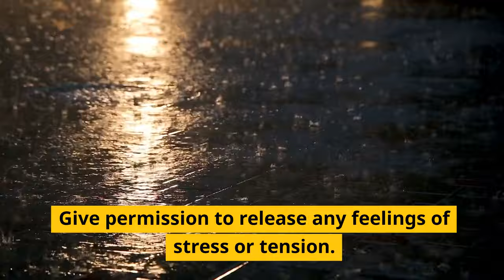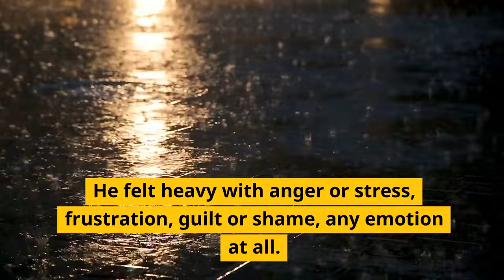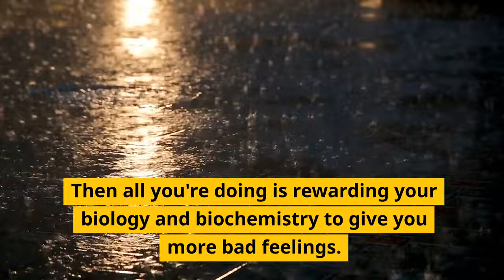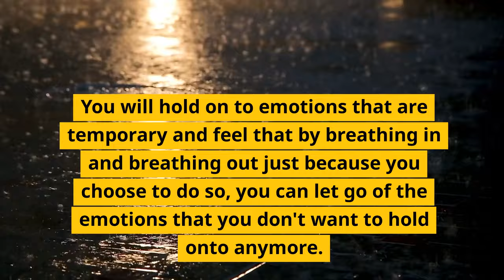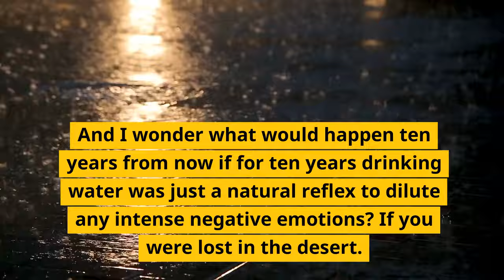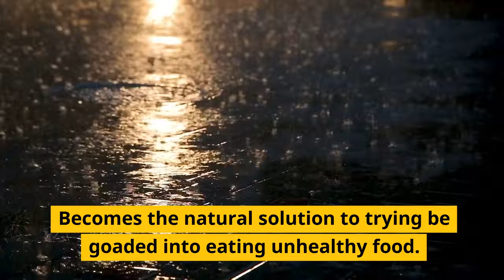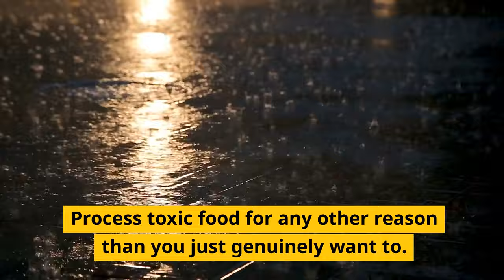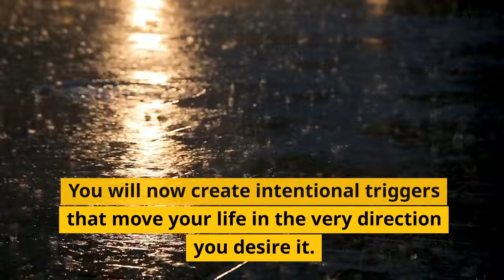Releasing the Rain Cloud of Emotional Eating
Discover the Key to Unleash Your Inner Strength and Say Goodbye to Emotional Eating!

Are you tired of the endless cycle of emotional eating, finding solace in food, and then regretting your choices afterward? It's time to release the rain cloud of emotional eating that's been casting a shadow over your life. With the expert guidance of renowned hypnotherapist Adam Cox, you can finally break free from the chains of this destructive habit.

🌧️ Introducing "Releasing the Rain Cloud of Emotional Eating" 🌧️

🌟 What to Expect:
👉 Unlock the Power of Your Subconscious Mind: Hypnotherapy taps into the deepest parts of your mind, helping you access your inner strength to conquer emotional eating.
👉 Break the Cycle: Discover techniques that enable you to identify and address the root causes of your emotional eating habits.
👉 Establish Healthy Habits: Rewire your thought patterns and create a positive relationship with food, nourishing your body with the right choices.
👉 Experience Lasting Change: Say goodbye to guilt and hello to a life where you are in control of your cravings, rather than being controlled by them.

🌞 Your Journey to Freedom Starts Now:
The "Releasing the Rain Cloud of Emotional Eating" hypnosis download is your passport to a happier, healthier you. By choosing to listen to Adam Cox's transformative session, you're taking a significant step toward a life free from the burden of emotional eating.

🔮 Imagine a life where you can make conscious choices about what you eat, free from emotional turmoil. This is your opportunity to break the cycle, regain control, and embrace the radiant future you deserve.

💫 Act Now and Reclaim Your Life:
Don't let emotional eating continue to hold you back.

🌈 Break free from the storm clouds of emotional eating and embrace the sunshine of a healthier, happier you! Get started now with "Releasing the Rain Cloud of Emotional Eating" by Adam Cox.

🌟 Click below to experience the change you've been longing for. Your brighter future awaits! 🌟

ABOUT ADAM